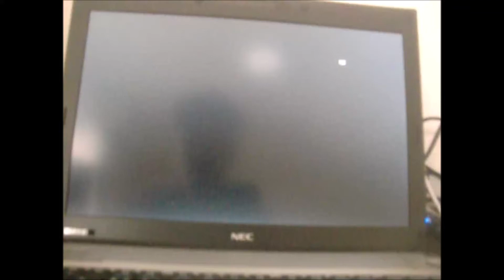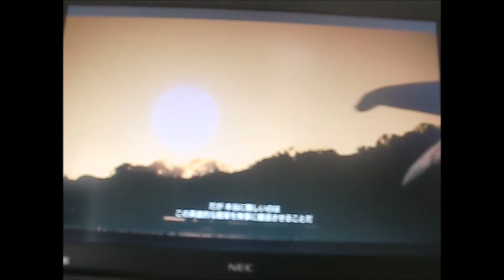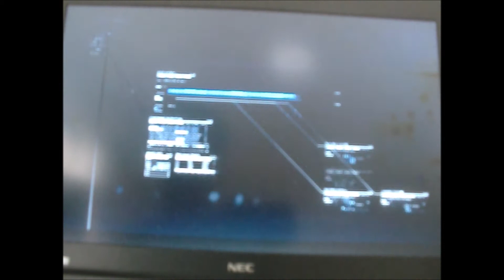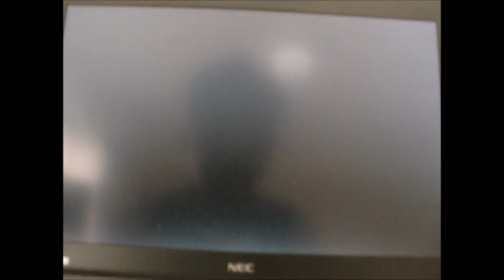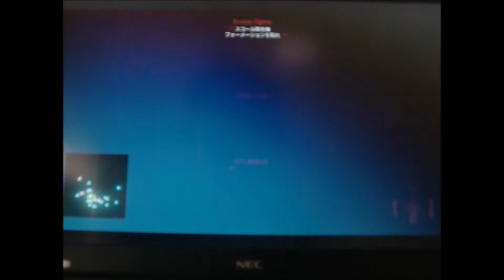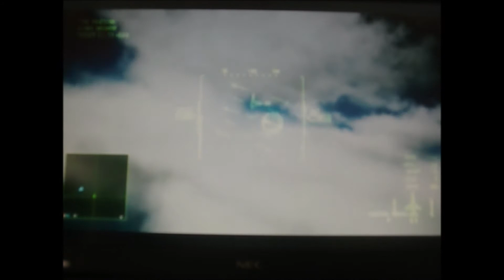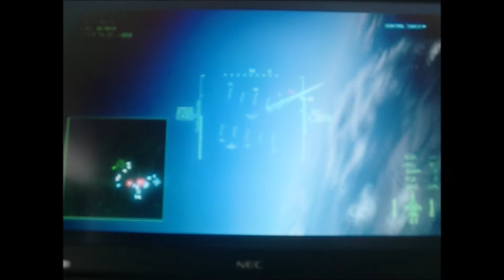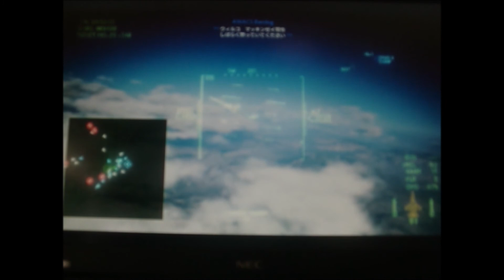エ－スコンバット７ ＃５